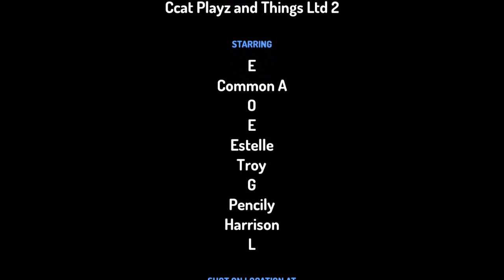letters and Letters and Letters intro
meet alive objects in this object show called letters and Letters and Letters because there's a family called the petonsons. Troy obnex petonson is with pencily obnoxious petonson troy mom is Maria and troys friends esstelle and Harrison are mega awesome

this is a 5 years old cartoon but does have some 8 yrs old stuff